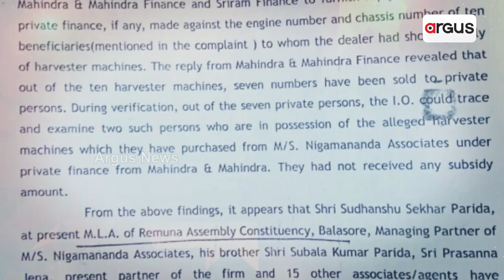Rok Thok : When Actions Will Be Taken Against Corrupted MLA?